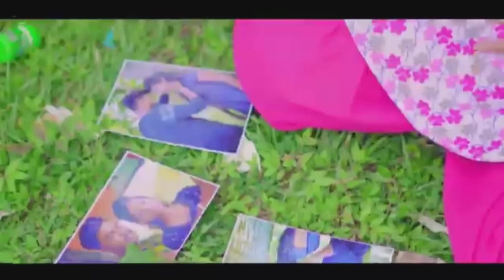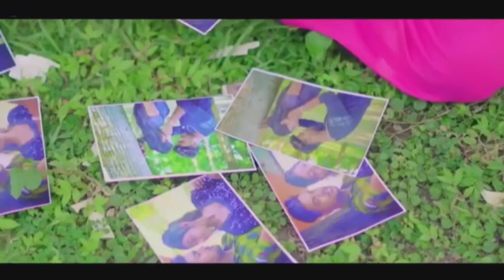ऐ खुदा New Nagpuri video ऐखुदा New video 2022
ऐ खुदा New Nagpuri video song
ऐखुदा New Nagpuri video song
New Nagpuri song
BK TOTALS VLOG

model(chota kumar)
edit man(Sanjay Kumar)
camera man(Sanjay kumar)
All Times (Sanjay karmakar)
                  (chotu kumar)
                   (kartik Kumar)
CHINNEL omer (Sanjaykumar)